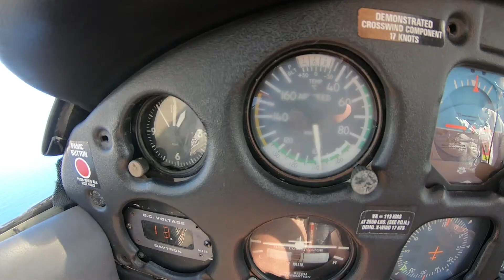A DAY IN MAUI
We needed a break from Hana... so we had a day in Maui ... the sunny side.

 It was one we will never forget. What a beautiful and sacred place this is!

Follow our journey! ... We are a travelling family of five on an adventure around the world. You can follow the tribe by clicking here: